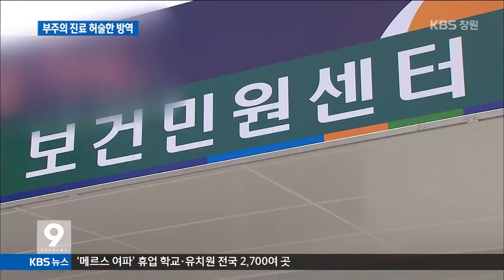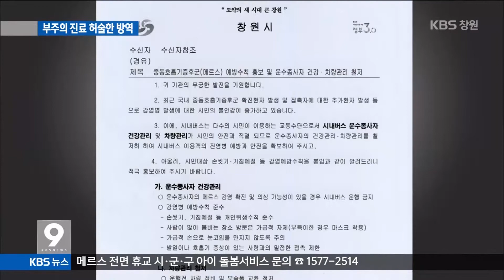[주요 뉴스] KBS뉴스9 경남 - 마스크 없이 진료, 뒤늦은 방역 (2015.06.10,수)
경남은 아직까지
메르스 확진 환자가 발생하지 않고 있지만,
안심할 수는 없는 상황입니다.
자치단체마다
방역활동을 하고는 있지만
허술한 면도 많습니다.
차주하 기자가 취재했습니다.